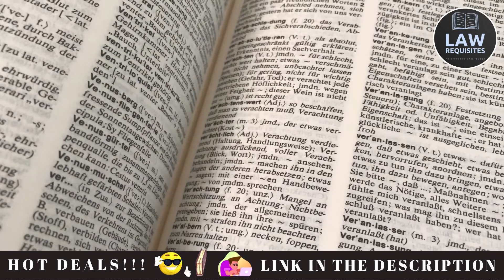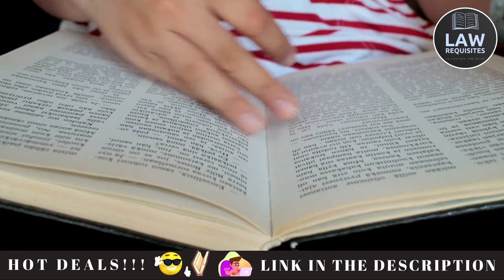Codal Provisions 2021- The 2019 Amendments to the 1997 Rules of Civil Procedure, Rule 40-44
Philippine Law 2021- The 2019 Amendments to the 1997 Rules of Civil Procedure, AM No. 19-10-20-SC Rule 40-44 | Law Requisites Ph

This channel aims to provide quality review materials for students, professors, bar practitioners and to inform the citizenry of the existing laws and jurisprudence of the Philippines.

You can message me here for your concerns.